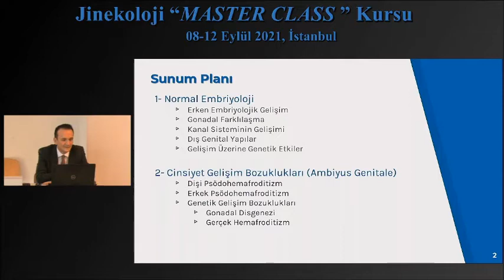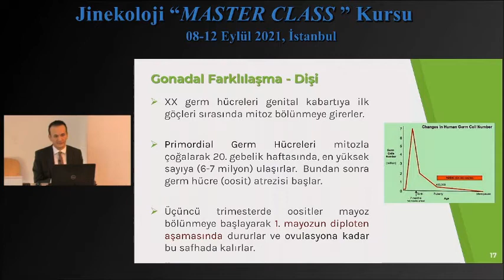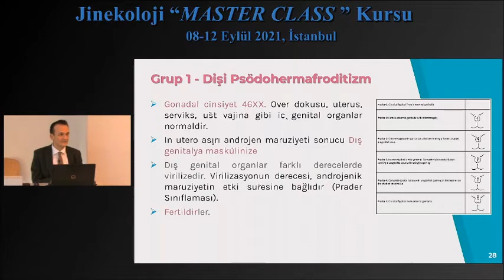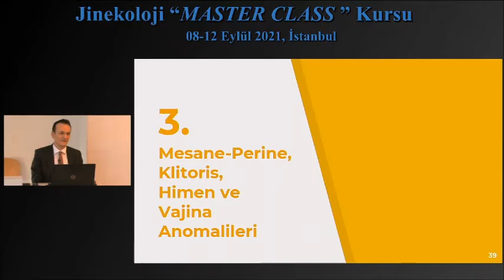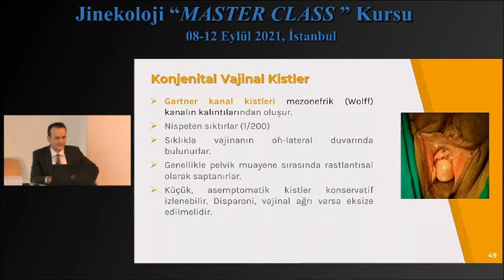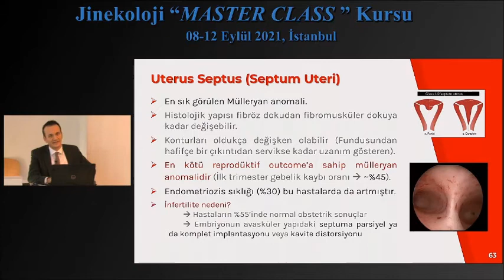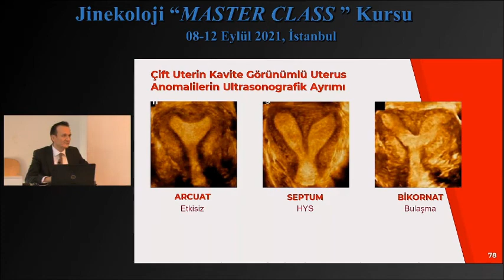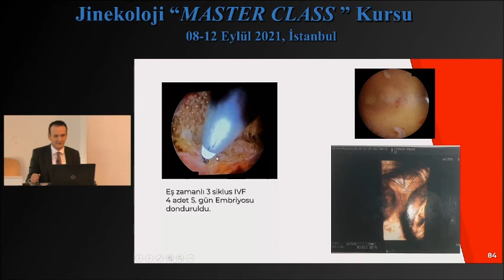Normal ve Anormal Genital Gelişim / Doç.Dr. Burak Yücel